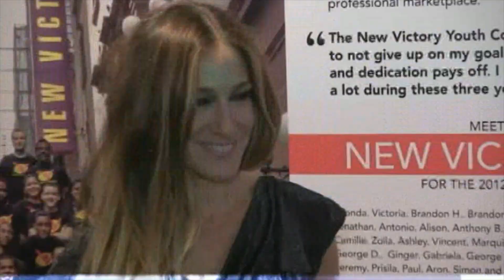Sarah Jessica Parker cumple 51 espléndidos años | Diez Minutos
La actriz de 'Sexo en Nueva York' Sarah Jessica Parker sopla 51 velas y lo celebramos haciendo un repaso por su vida y sus éxitos.